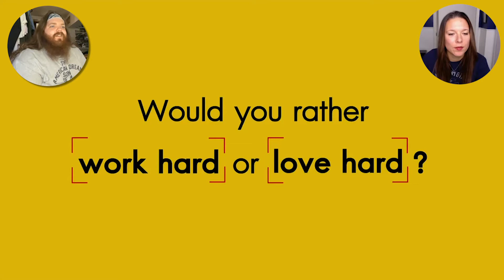DUMB American Boys React To Heart Attack (Freelance) Thai Trailer - 2020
Dylan and Shannon are back! This time, they watch the trailer for Heart Attack aka Freelance! This romantic hit from GTH follows a freelance graphic designer who starts getting mysterious rashes and falls in love with his doctor!

Heart Attack stars Thai romance sweethearts Sunny Suwanmethanont and Mai Davikah.

Did you see Heart Attack? do you refer to this movie as Freelance?